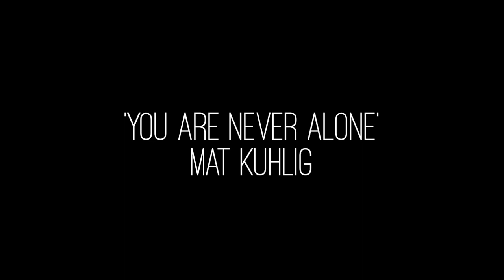Mat Kuhlig | You Are Never Alone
Mat Kuhlig sings Vic Chesnutt @ Home Studio Sessions

Check out Mat Kuhlig's album "1982" and get the mp3s from this live session

Guitar: 1971 Martin D-18

Microphones: Vocals - CAD GXL 3000 Guitar- RODE NT5 Room - MXL990 Condesner Room 2 - Cascade Fat Head Ribbon

Cameras- Canon Rebel T2I - Canon EF-S 24mm lens & Canon Rebel T3i - 18-55mm Kit Lens

Recorded, Mixed, Filmed by Brandon Patterson & Logan Anderson
Video Editing and Branding by Logan Anderson
Photographed by Nathan Pearce